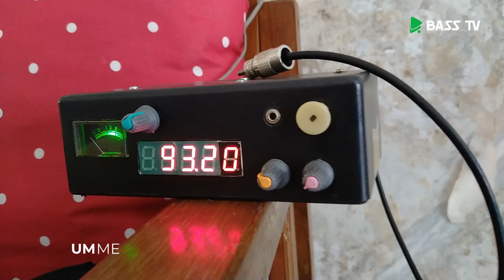Tutorial Antena Penguat Sinyal Radio FM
Sinyal Radio Bass FM anda kurang jernih? Pakai alat ini, insyaa Allah lebih cling.
Info lebih lanjut hubungi 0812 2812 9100.

baarakallahu fiikum